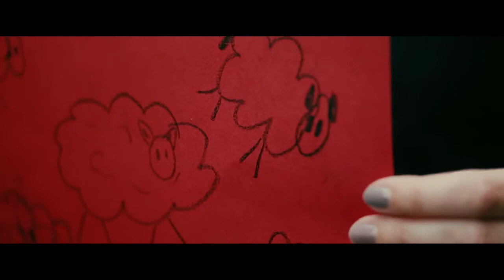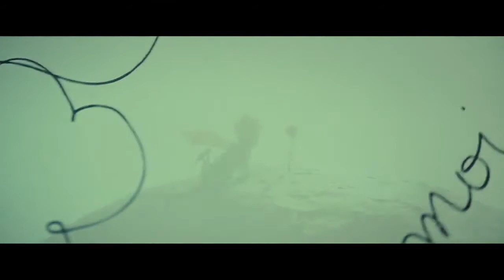mon petit prince